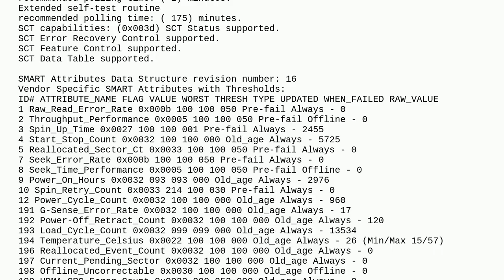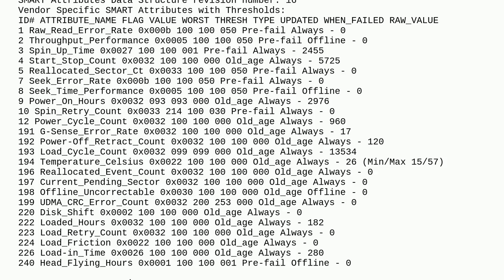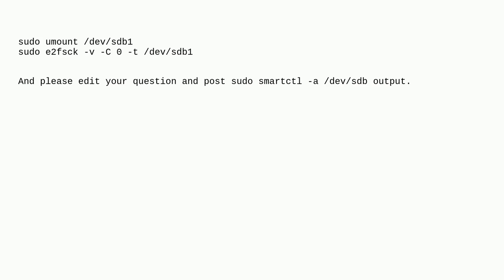Unix: external HDD drive become Read-only file system with wrong file system type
external HDD drive become Read-only file system with wrong file system type

A special thanks goes out to the community

  hard-disk readonly fsck ext4